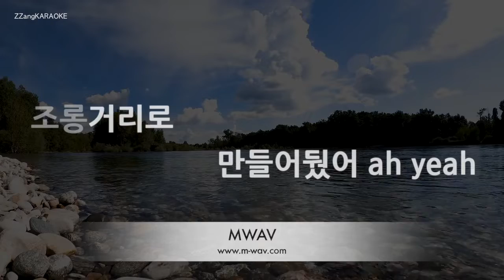[짱가라오케/노래방] 이승윤(Lee Seung Yoon)-코미디여 오소서 [ZZang KARAOKE]